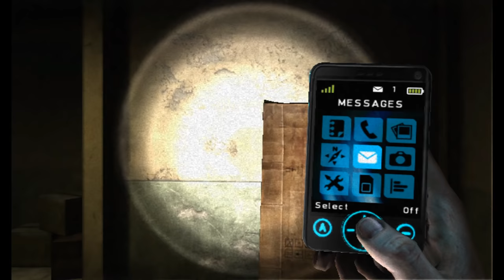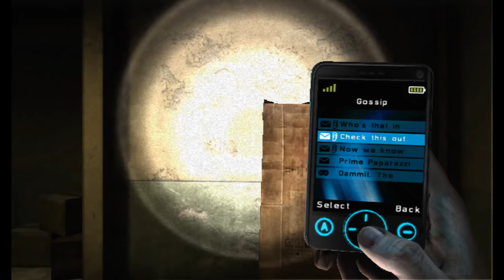Silent Hill: Shattered Memories (Ep. 8 – Dahlia)